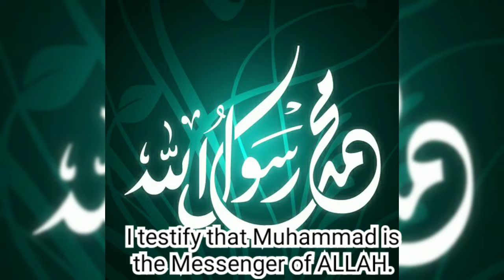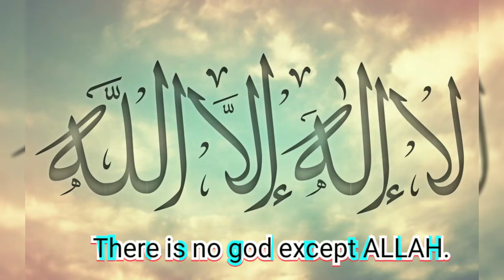Azan - Call to prayer. Beautiful voice. HD recording. Stress Relieving.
Recorded and edited by - MD Tarek Uddin